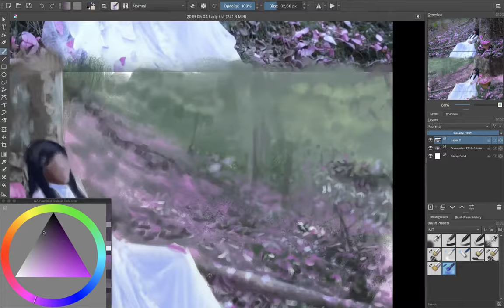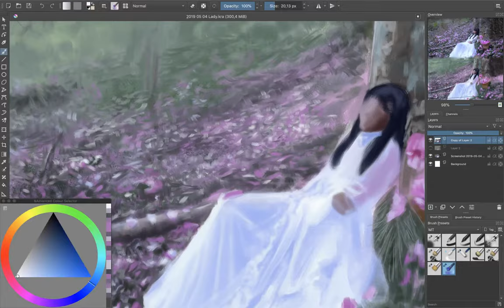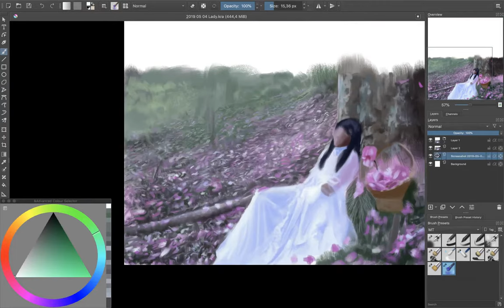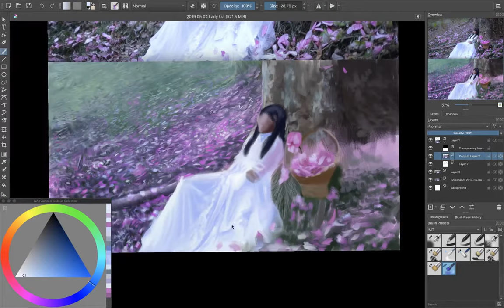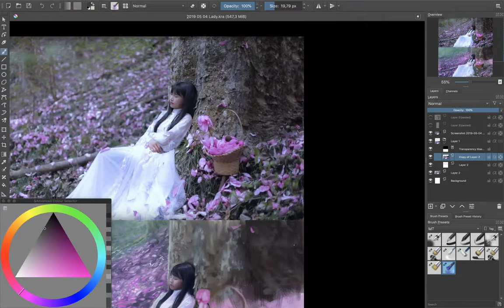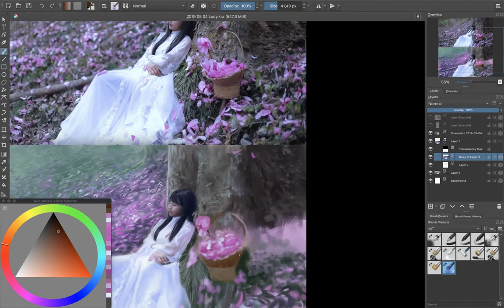Liziqi - Krita portrait painting timelapse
This was done after a youtube video of 李子柒 Liziqi showcasing some traditional chinese lifestyle

speedpaint/digitalpainting timelapse done with krita !

Soundtrack:
Savfk - Great Beauty